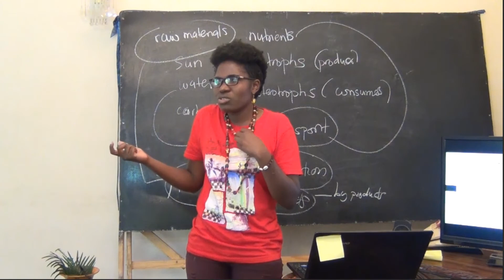THE ART OF WRITING NOTES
People do not fail owing to dullness. Rather, it is all about orienting one's memory towards retention. Whatever the brain assimilates through the senses, be it touch, visual information or what enters through the ears has to be encoded. Encoding of memories from short memory to long term memory is something that both the instructor and learner have to be deliberate about. Under this section once the full video is uploaded, everything shall be explicitly defined